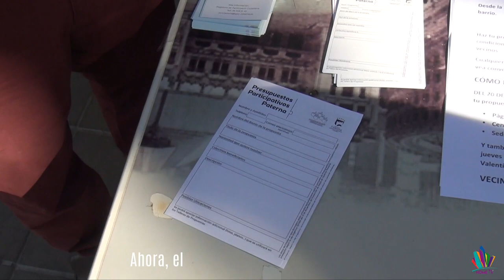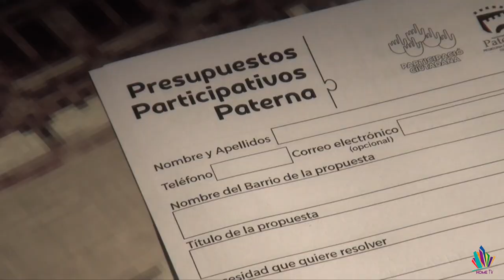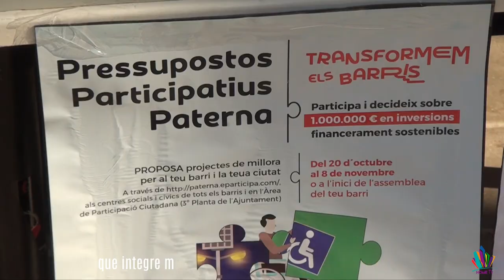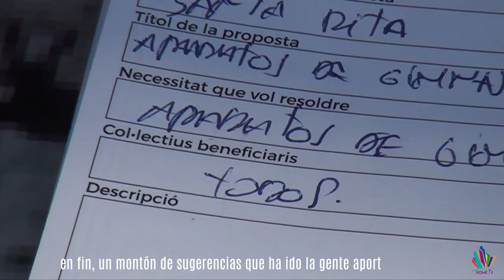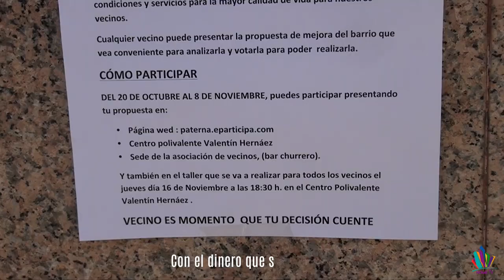Video: Paterna Habla, ¡de los Presupuestos Participativos!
¿Eres vecino de Paterna? Ahora tienes la posibilidad de decidir en qué invertir 1 millón de euros de los Presupuestos municipales, ¿lo harás?